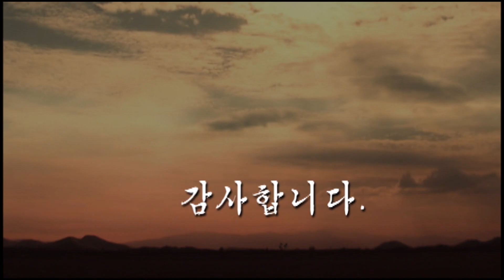추석명절인사 동영상.한국영상TV.세계가요TV